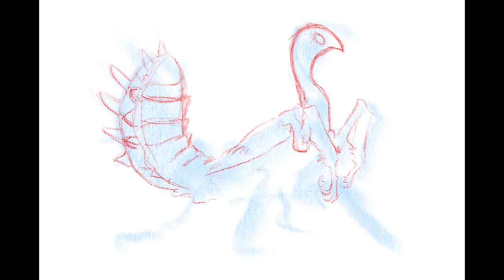TIME LAPSE ☆ Creature Design & Sketch ☆ iPad Pro & Procreate!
iPad Pro + Procreate + Apple Pencil + something like an hour working time, getting used to the program.

Dunno what he is! Some sort of peacock-mantid hybrid I designed on the fly-- might add colour at a later point!

Music is "Avatar Beat" from the OFF soundtrack.